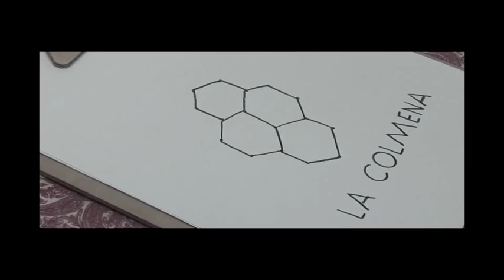La Colmena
Video for the crowdfunding campaign of La Colmena - Fourth Way house in Madrid
Campaña para La Colmena - Casa del Cuarto Camino en Madrid